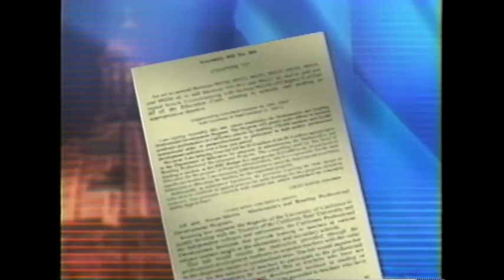California AB466 Roll Out Special Report March 7, 2002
California's AB466 dealt with instructional materials adoption. Ronni Ephraim, Assistant Superintendent of Instruction, LAUSD, and other experts explain why standards- and evidence-based reading programs, professional development, instructional leadership, and ongoing assessment are critical for students' academic success. Marion Joseph, Wilson Riles Chief Policy Analyst coined the phrase, "Teach reading relentlessly: every child, every day, every grade, every year."